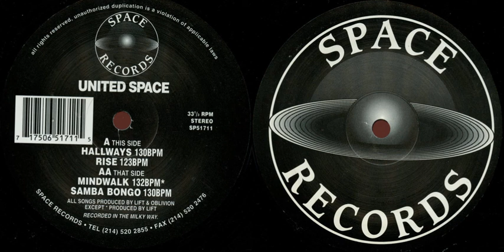United Space - Hallways (1993)